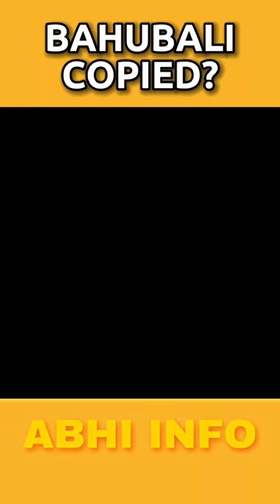Bahubali copied from The lion king?🤔